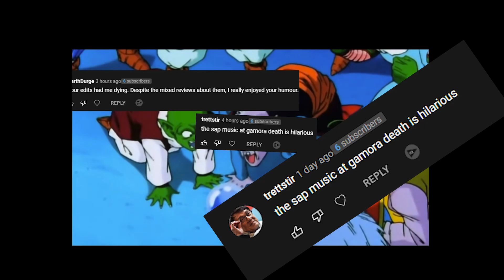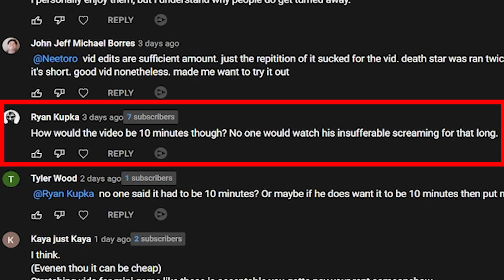I've NEVER SEEN So Many CRABS! (Super Auto Pets)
Today we go one of the strongest builds in super auto pets the crab rush strategy. Using the fish and otter to make a super team early that is honestly just a little too good, and definitely deserves a nerf in the future!